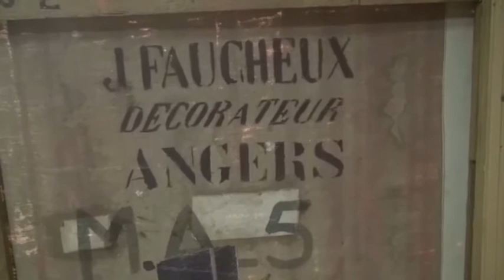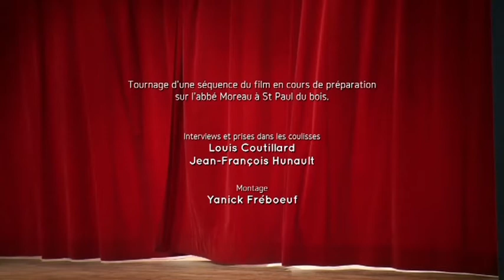théâtre 3 pour blog